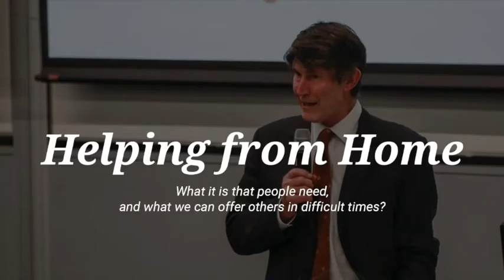Helping from Home - NTI Detox Series - Video 2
What is it that people need and what can we offer others in difficult times?
Gawaine Powell Davies speaks to Venerable Dr. Juewei from NTI about this important question, in our second NTI COVID-19 Detox Series Video.